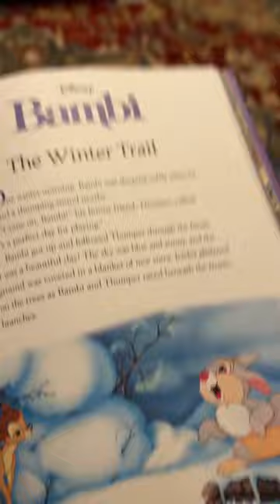Bathing Suit or Pajamas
Traditional Pocket Knives/C. Reisner Cutlery

3DCPrintings code Lefty20

Issuing Stitches code Lefty10

-Kev